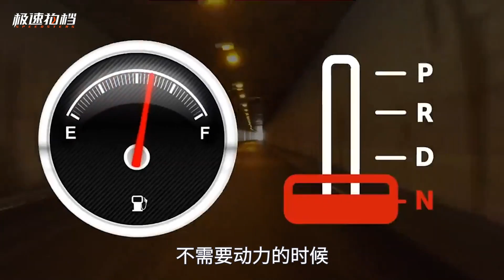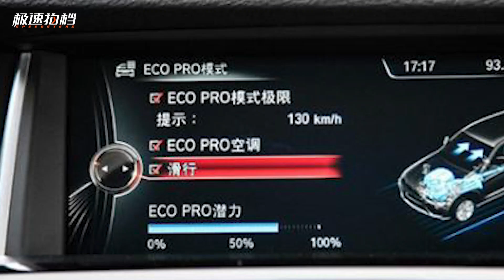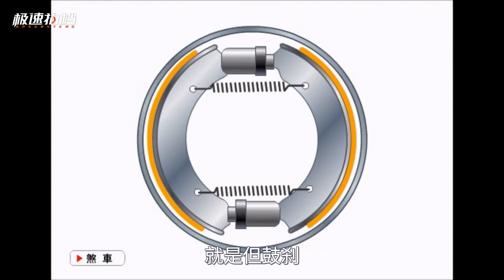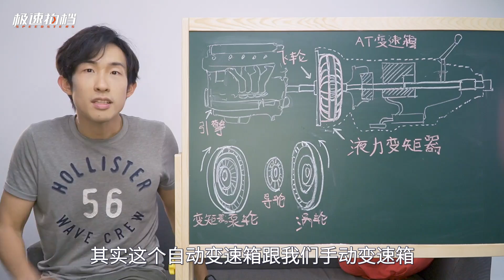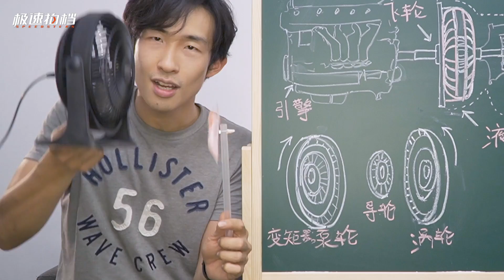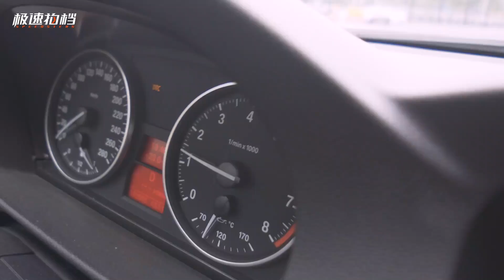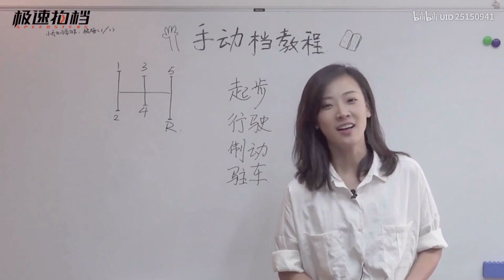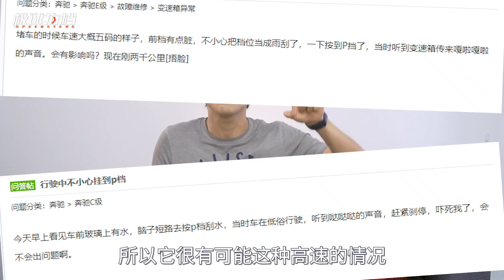自动挡你绝对不能做的5件事！